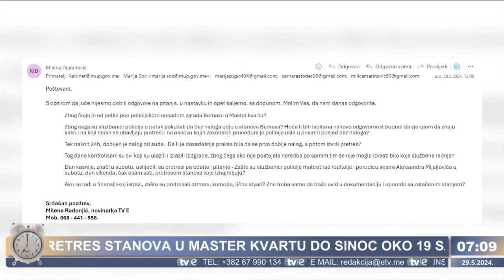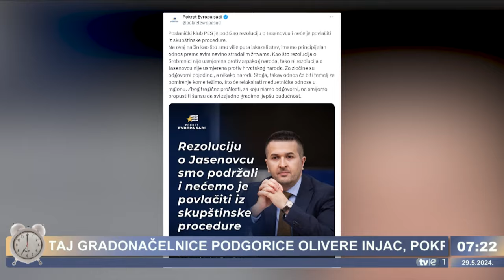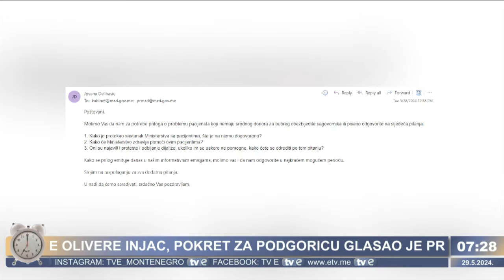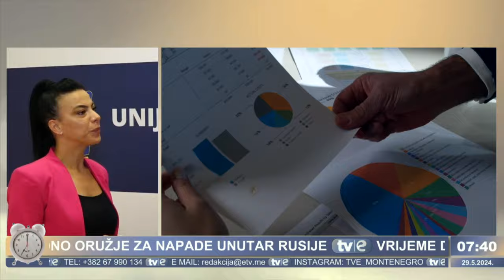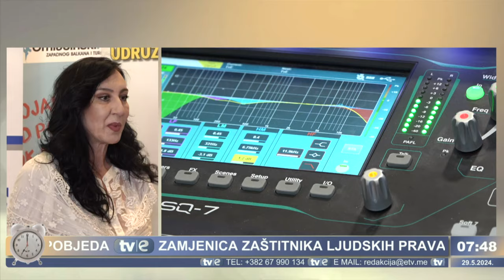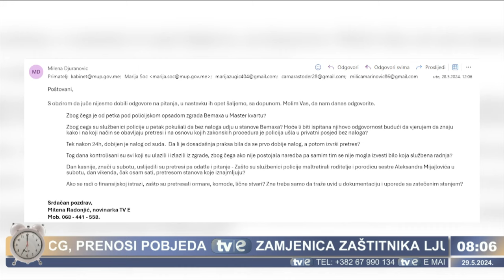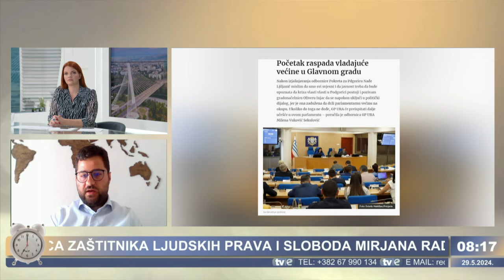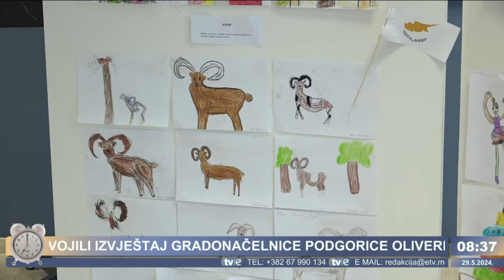Emisija: Budilnik - 29.05.2024.